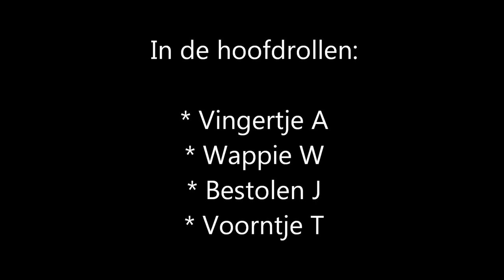Mexico 2012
Vakantie Playa del Carmen te Mexico 2012